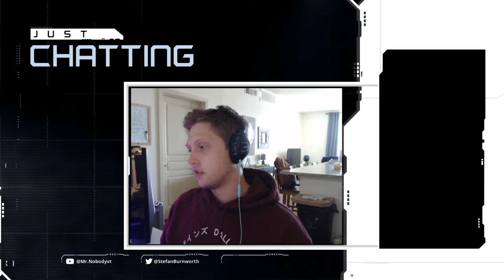Duo Squads with RellDaGoat! *We are insane ;)*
Another great game in duo squads (by accident) with RellDaGoat! We did great and had a blast! Go check out the homies channel🔥

Hoodie Im wearing in this video is by T6 Design. Go check them out!

T6 Designs @ t6designs.com. I also rock their dad hat and beanie in the cold. Peep them if you like cool things!